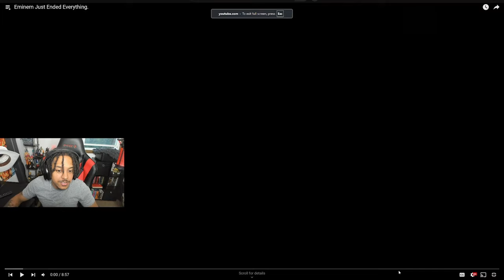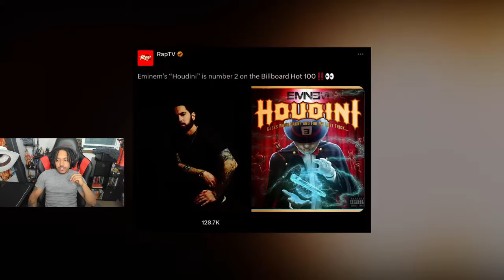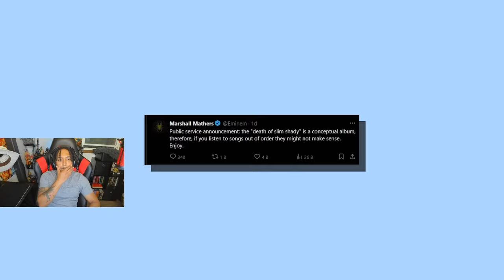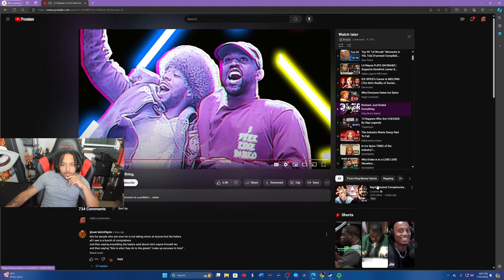Eminem's Curtain Call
🎥- In my latest LIVE stream we watched a brand new video about Eminem and his last album. He had a great run, but not a strong album on the way out, what are your thoughts on the last bit of Em we might ever get? Also be sure to check out the original video linked down below!